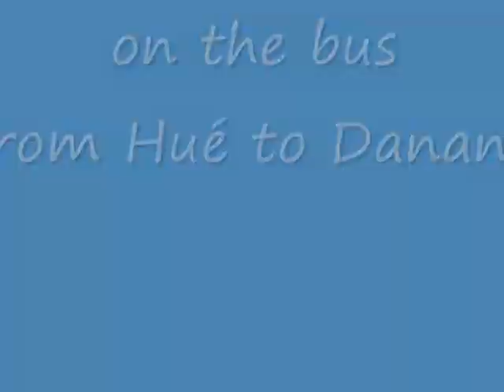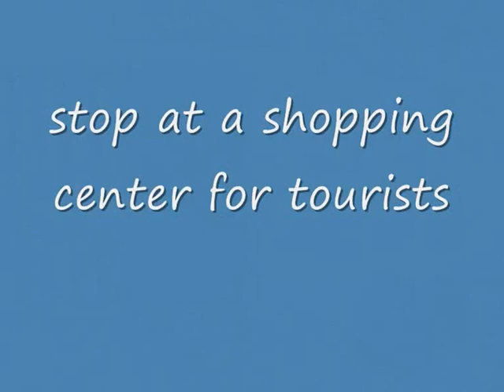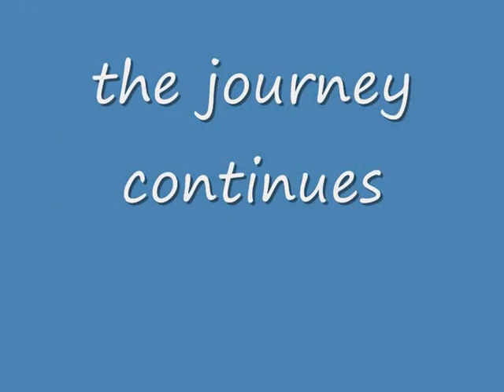what is tourism in Vietnam, the bus from Hué to Danang - roundtheworld 1.288